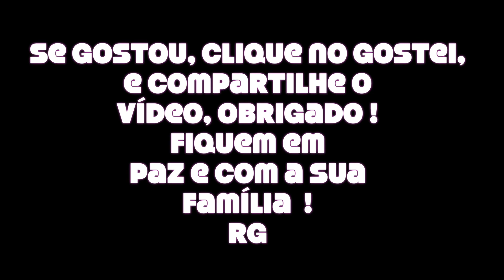Barbie Ken Pequena Sereia Little Mermaid Ariel e menina Muñeco Mattel DollsToys Juguetes Kids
Muito legal o boneco Ken da Mattel da coleção Verão Fashion Fashionistas da Mattel, o famoso namorado da boneca Barbie.
Onde comprar o boneco Ken ?
Quem é o boneco Ken ?
Qual a história do boneco Ken o namorado da Barbie ?

A História da Barbie

A Barbie é uma boneca e foi criada por Ruth Handler e o seu marido Elliot Handler em 1959, que tinham uma filha de nome Bárbara Observavam Barbara que brincava apenas com bonecas bebês quando criança. A menina era apaixonada por bonecas. Quando cresceu, já pré-adolescente, seu pai observou que Barbara ainda brincava com as suas bonecas. Então, a sua mãe, Ruth Handler, teve a ideia de criar uma boneca adolescente.

Lançamento

Encomendada ao designer Jack Ryan, em 1958, a boneca foi lançada oficialmente na Feira Anual de Brinquedos de Nova York, a 9 de Março de 1959.

Ruth e Elliot Handler eram donos da empresa de brinquedos Mattel, onde a Barbie foi fabricada. A boneca foi vendida a 3 dólares, nos primeiros exemplares, que teve 340.000 bonecas.

Logo após o seu sucesso de vendas foram criadas outros modelos de Barbies (como a Barbie dançarina) e logo a boneca também ganhou uma família: em 1961 chega seu namorado Ken.

Ken também sempre acompanhou a moda da época, e variava o corte do cabelo de acordo com o último estilo. E vivia no mundo da moda. A Barbie também foi a primeira boneca a ser maquiada e a receber acessórios. Continuou a sua trajetória em 1960, lançou novos modelos agora ainda mais inspirados na moda contemporânea.